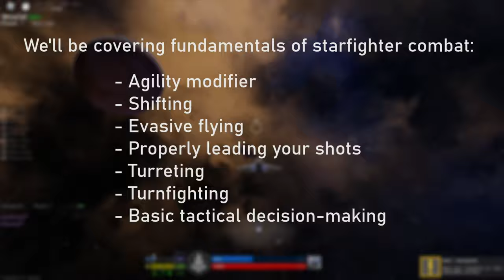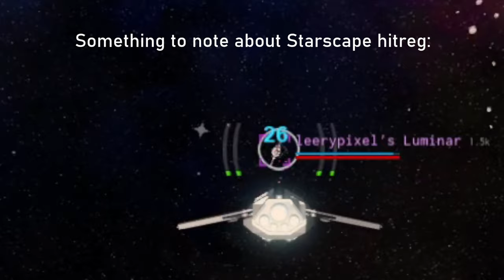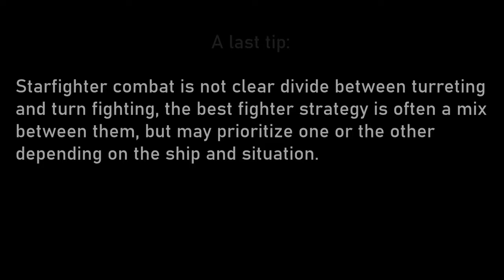Starscape (ROBLOX) - The Essential Guide to Starfighter PVP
Fighter/Interceptor combat in Starscape is fun, fast-paced, and relatively cheap making it an ideal combat type for anyone! In this guide, we go over the essentials for Starscape starfighter combat that you'll need to know to be successful. This guide is good for beginners but has interesting details even for advanced players!

Additional thanks to Leerypixel for helping with the filming process.

==Common Fighters/Interceptors==
HEAVY:
- Luminar
- Claymore
LIGHT:
- Mackerel
- Polaris
- Paragon